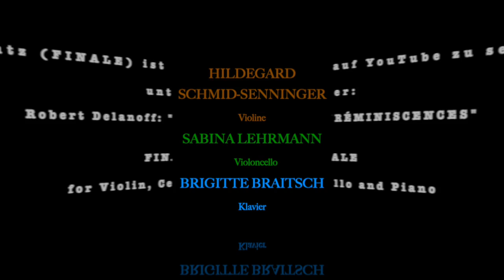Robert Delanoff: "Réminiscences" for Violin, Cello and Piano (2nd Movement)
Robert Delanoff:
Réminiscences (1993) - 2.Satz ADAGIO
Klaviertrio für
Violine, Violoncello und Klavier

I.- Allegro (7:42 min)  - siehe YouTube
II.- Adagio (6:58 min) - diese Aufnahme
III.- Finale (5:11 min) -siehe YouTube

Ausführende:
TRIO CON BRIO
Hildegard Schmid-Senninger - Violine
Sabina Lehrmann - Violoncello
Brigitte Braitsch - Klavier

Photo Trio con Brio - privat
Photos: Robert Delanoff

Notenmaterial beim Komponisten erhältlich.